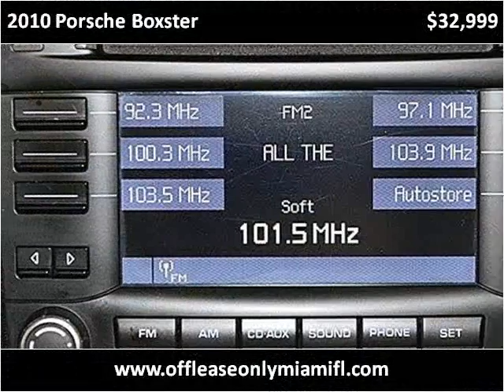2010 Porsche Boxster Used Cars Miami FL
This 2010 Porsche Boxster is available from Off Lease Only Miami.